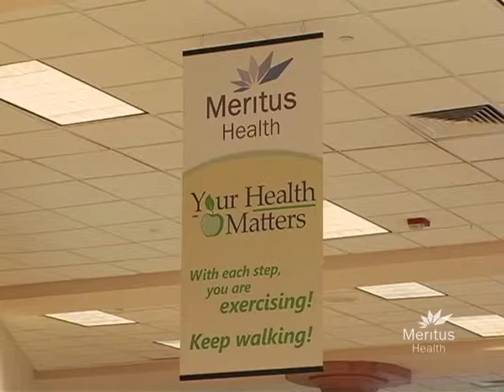News & Announcements 2/15/2012 - Your Health Matters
News and information from Meritus Health.